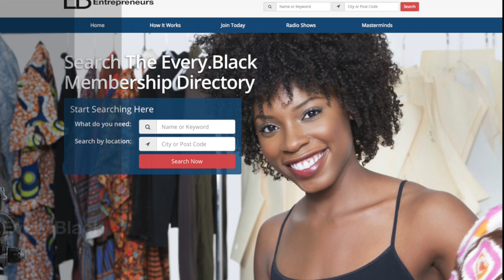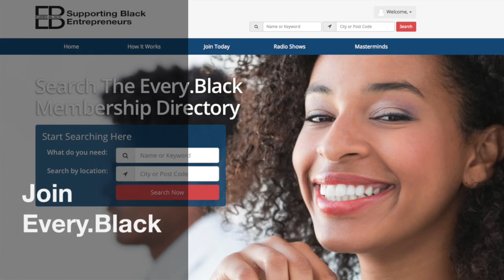Join the Every.Black Family TODAY at — .Black is the New .Com!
The mission of Every.Black to educate and inspire people to create wealth through entrepreneurship by leveraging technology and implementing a strategy of global networking. To close the economic gap we must become entrepreneurs and we must embrace technology. That is why we teach entrepreneurs how to use technology in business and level the economic playing field. We offer an ongoing series of classes that every entrepreneur must know to compete in today's world including AI (artificial intelligence), ChatGPT, Perplexity, Gemini, podcasting, managing leads and contacts, managing finances, digital marketing, creating stunning graphics and more. Let us know if you want a class not listed and we will add it. Every.Black members get a significant discount on all classes. Sessions are lead by experienced instructors that are also entrepreneurs. Repeat a class as often as you like at no additional cost. and tell a friend! .Black is the New .Com!